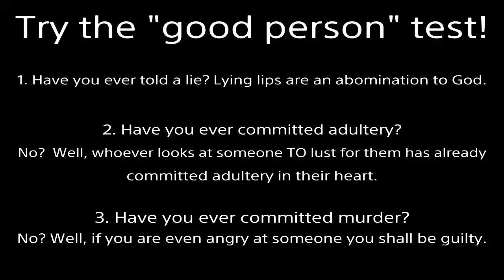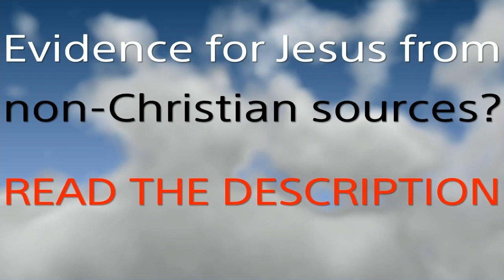My Favorite System Voice | Eden Riegel | Voice Comparison #1 English | Dimensions vs DOA5/6 Hitomi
How can a person's voice change so much in just one year?
I love both her depictions of Hitomi, but the winner of this voice versus must go to... Dimensions Eden Riegel!  Her first take sounds more realistic and more serious... at least during combat.  DOA5/6 Eden Riegel may have the advantage during story mode dialogue scenes tho.  I think Leifang will be next.
I'm allowing comments on this video, but most of them probably won't be approved (reasons).  Sorry.
If you have DOA4 or DOA Dimensions, please play with me!!!
Thoughts: Between DOA5 and Dimension's default announcer, I'd say I prefer DOAD's.  While I like DOA5's announcer a lot, Dimension's gets the edge ONLY because it's more nostalgic for me.  It just has the most appropriate pitch.  It's exactly what I expect an old school "get ready fight" to sound like in an arcade fighter.
Featured Video of Mine (DOA5 Farewell)
Why God undeniably exists?  Read the Comments Section.
Fulfilled Prophecy:
Important points: 24:18, 29:35, 33:59, 37:18, Sum up: 40:10, Debate Tactic: 42:44
Good News:
2000 years ago God came to earth as a man (the Son of God).  Being beaten and nailed to a cross, He took our place.  Jesus lived the perfect life we cannot but willingly suffered the penalty we deserve.  Then He rose from the grave 3 days later, defeating death.  If you turn from your sins and believe in Jesus as your Lord and Savior, you will not perish but receive eternal life.  No matter what terrible acts you’ve committed, God will forgive all your past transgressions.  He will give you a new heart to desire good and hate evil.  By grace you will be saved through faith; NOT as a result of your works, lest any man should boast--for it is the GIFT of God.  Additional information is in the Bible.  I’m here if you have any questions.

nyafighter8101 nyotengu 3-way doa6 hold 6 waifu dress clothes lobby dead or alive 5 match pants online down girls up women pretty cute hot beautiful kawaii loli oiran fanservice ryona shirt 18 malfunction teen off camera suit Brina Palencia nsfw cosplay pulled ecchi ripped bouncing anime swim beach nsfw wet bound dance tied towel xtreme venus doaxvv doax3 vacation wardrobe ssr shower asleep torn invisible tight seethrough translucent past radar wind opened paint club clothing dominated no rule 34 deviant art touched hidden body under drunk diva wrestling costume succubus massage full bathroom model prank sleeping open female grabbed uncensored wet crossover wear dlc costume mashup doronjo mma mixed martial dressing arts female review shower rant changing doa4 4 xbox 360 doa2u original arcade singleplayer playthrough lets play doad doa5 doa6 actor dub